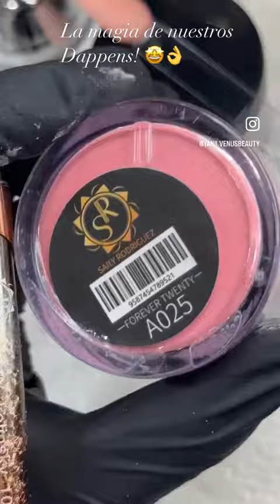nails short fyp beauty nailsonfleek nailsart parati nailsdesign acrylic